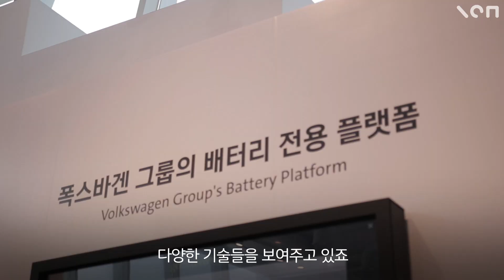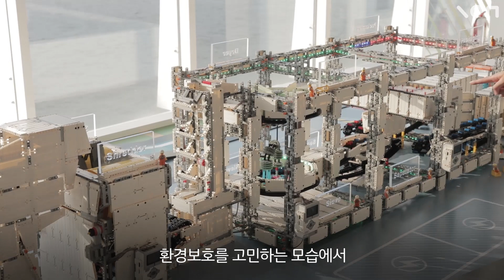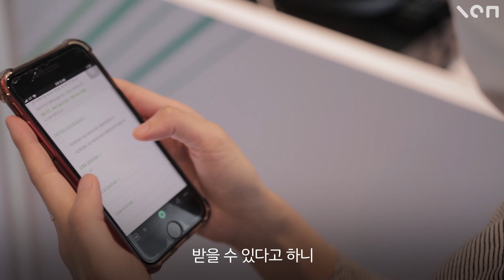'아우디'와 '폭스바겐'이 예술하면 벌어지는 일? 🚗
자동차 회사가 환경으로 예술하는 방법? 🚗 아우디폭스바겐코리아 전시의 모든 것!